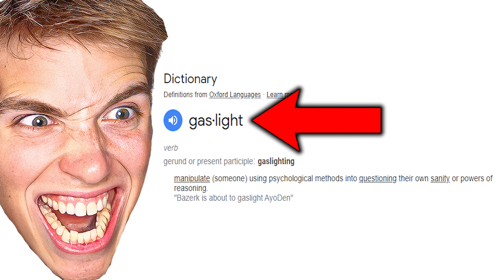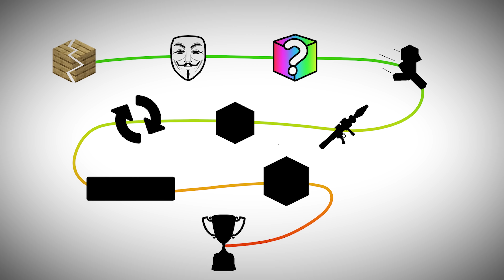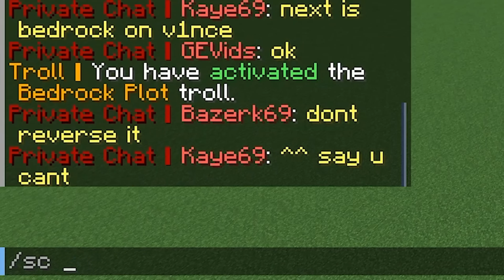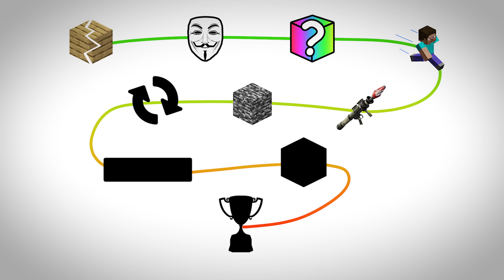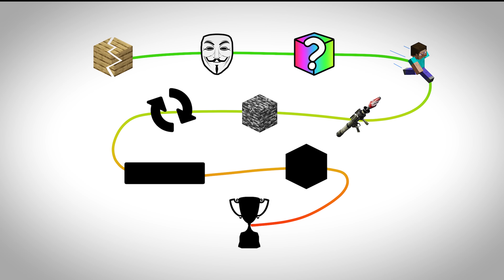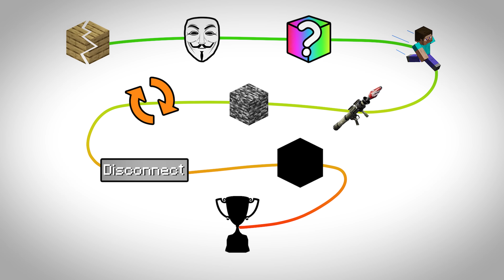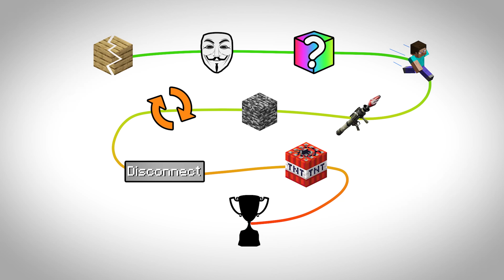I Trolled A $1,000 Build Competition!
Say hi to me on these and I might reply